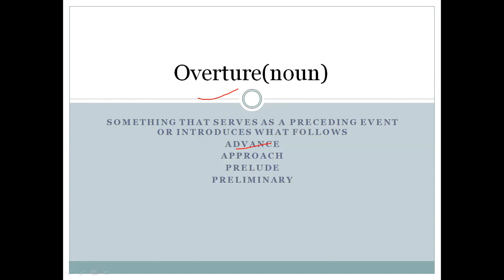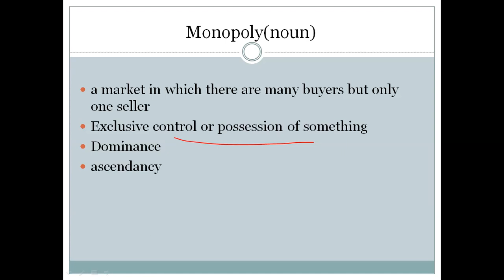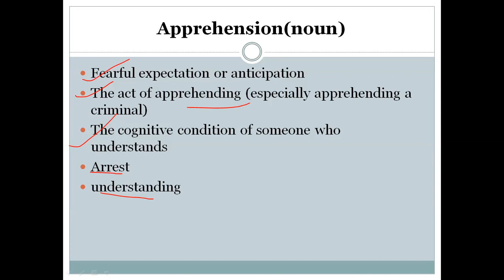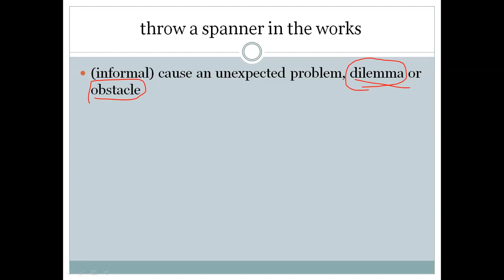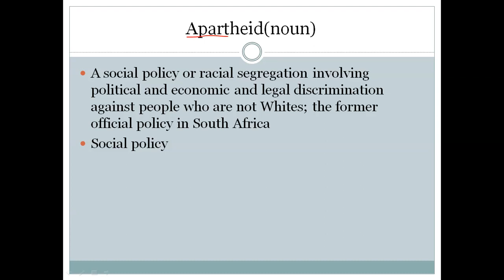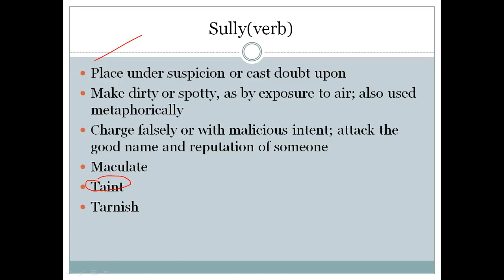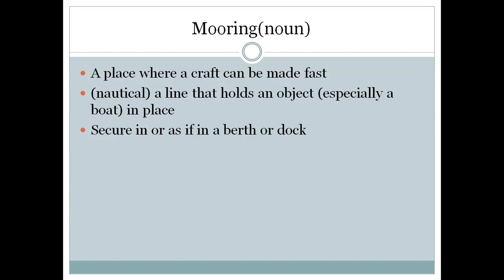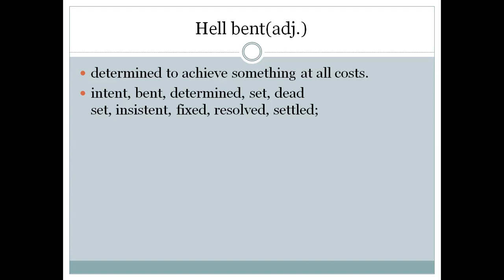3rd January 2019 The Hindu Editorial Vocabulary -RRB JE/RPF SI/Cons/UPSC/SSC/IBPS/CLAT/IELTS